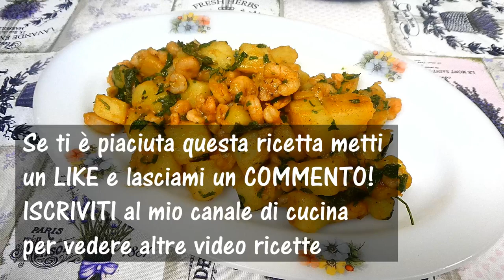#124 Patate e gamberetti in padella - Secondo piatto veloce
Buonissime le patate e gamberetti! Una ricetta facile e saporita per un secondo piatto veloce e gustoso.

Lascia un commento in descrizione!
Condividi le mie video ricette!
Ingredienti
Tre patate grandi
400g di gamberetti sgusciati
3 rametti di rosmarino
5 foglie di salvia
3 spicchi d'aglio
Prezzemolo tritato q. b.
Olio di oliva q. b.

Altre ricette ...

LINKS & SOCIAL